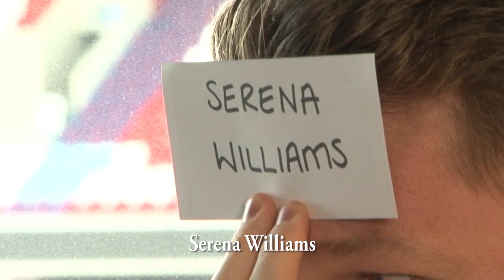ITC FEATURE: HEADS UP!